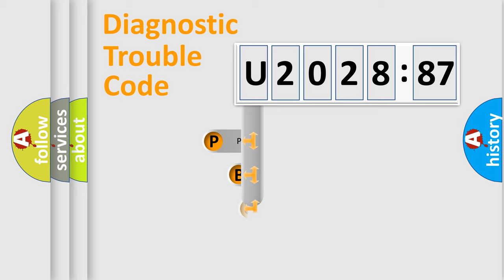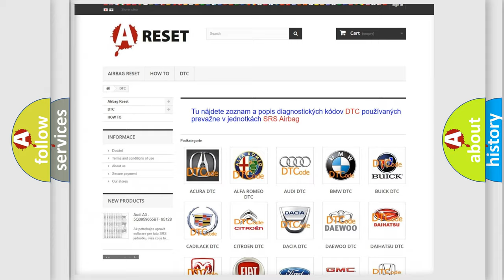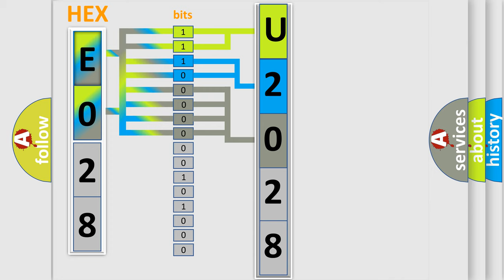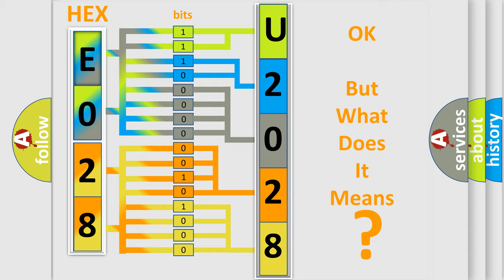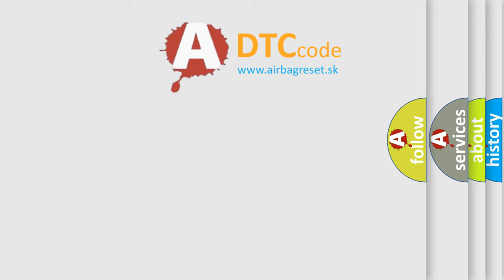DTC Fiat U2028-87 Short Explanation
Contents:
0:21 Basic DTC analysis according to OBD2 protocol standard.
1:48 Insight into programming
2:58 A diagnostically understandable description of the Diagnostic Trouble Code
3:05 Basic error definition

Make:
FIAT
Code:
U2028 87
Definition:
Air Assist Injector Solenoid Valve Circuit high Input
Description:
Key on or engine running;and the PCM detected an unexpected "high" voltage condition on the Air Assist Injector Solenoid circuit.
Cause:
Check output signal from ECM
Failure Type:
Missing Message